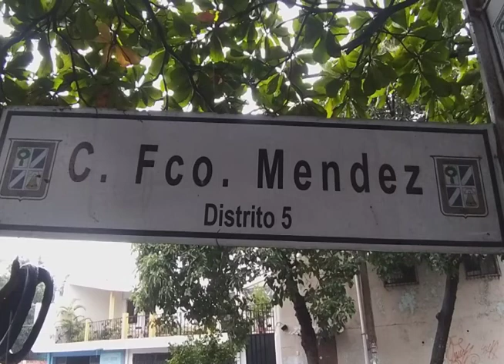Hechos en tu Comunidad